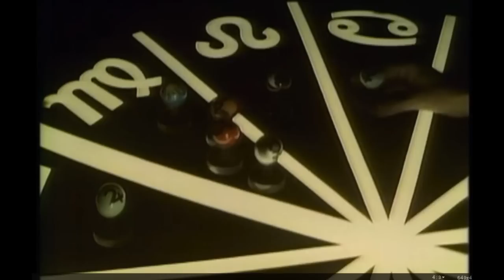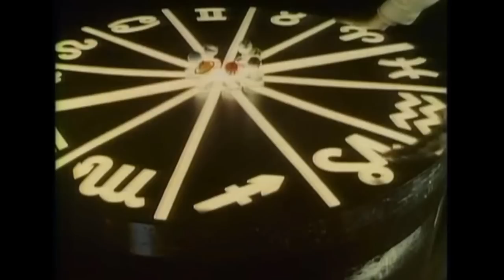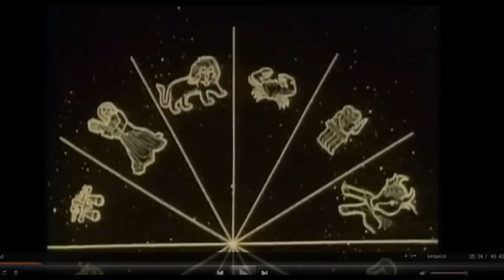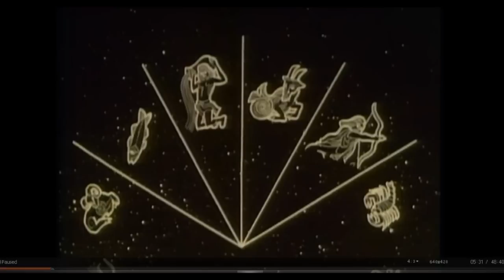(Part 1) The Wheel Of Fortune And Eclipses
THE MOST IMPORTANT SECTION OF THIS IS PART 3, right here: F.E. How NASA Predicts Eclipses: The Antikythera Device (The Wheel Of Fortune Pt 3)

The videos that explain how researchers had to use the F.E. geocentric model and the Saros cycle to crack the code of the antikythera mechanism:

For some reason they keep breaking the links or taking down the videos referenced here... Gee, I wonder why? Lol. If the vids are down or the links are broken just search for “The 2000 Year Old Computer Decoding the Antikythera Mechanism” on YT or Google.

James Burke, the famed BBC presenter speaks on the Zodiac, (the Wheel of Fortune), how clocks and sea travel are linked, and how the F.E. Sun and moon motions are really the first pattern used to create a modern clock face.

If you can afford it and want to help out, my PayPal is